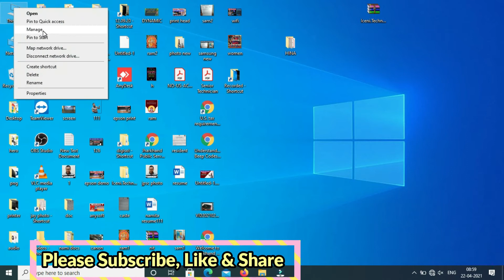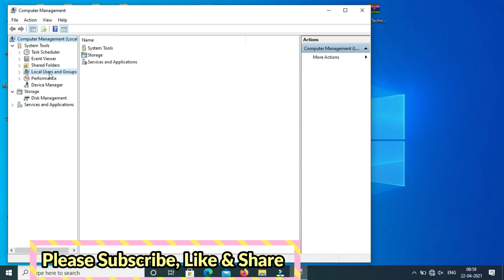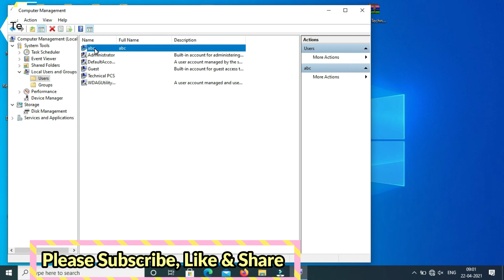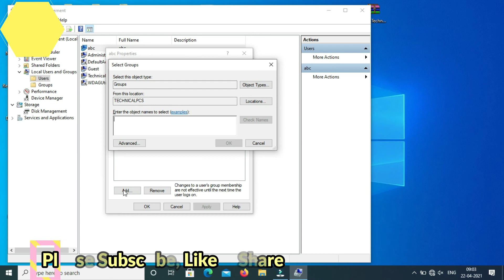how to login or create /delete a new user or administrator in windows 10/8.1